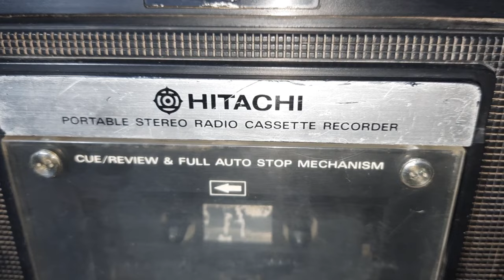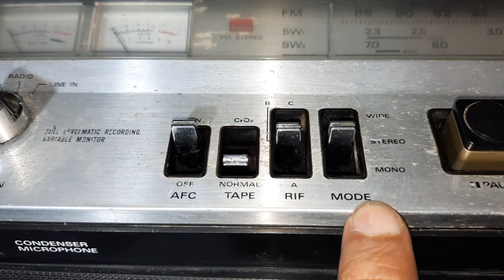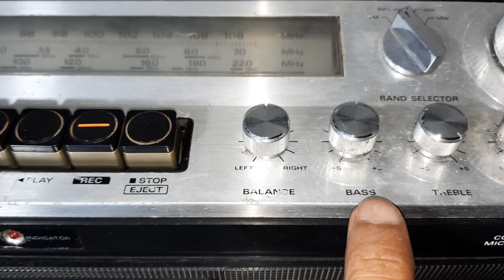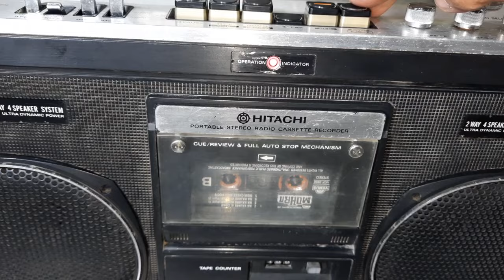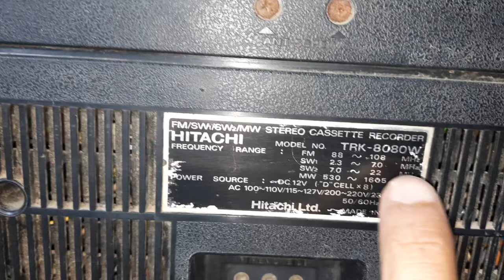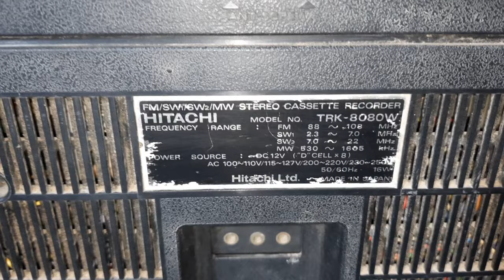Hitachi TRK-8080W Stereo Cassette Recorder How Use Price Connection IN HINDI 9811204032 / 9717618838